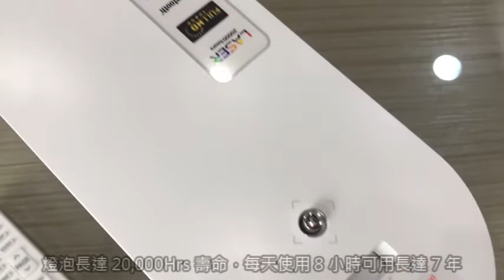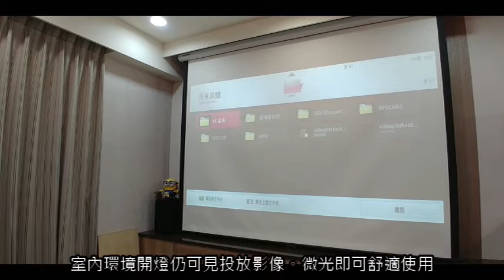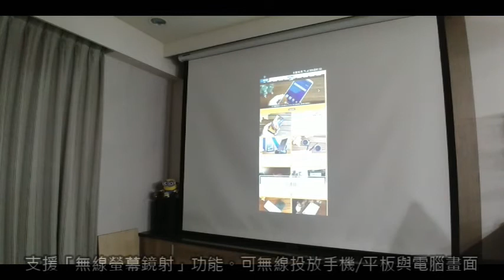居家與商務都能滿足的小巧投影機！LG ProBeam 專業投影機 (HF80JG) 開箱